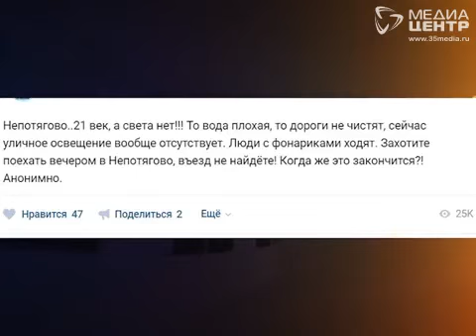Без уличного освещения остались жители Непотягово